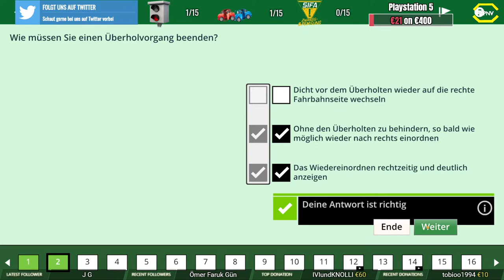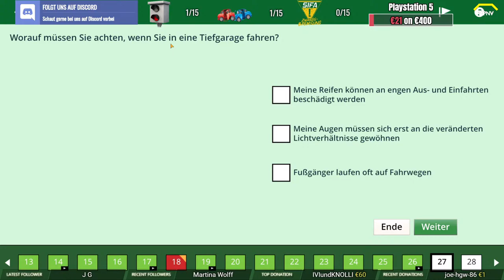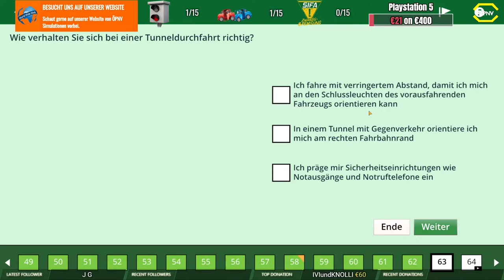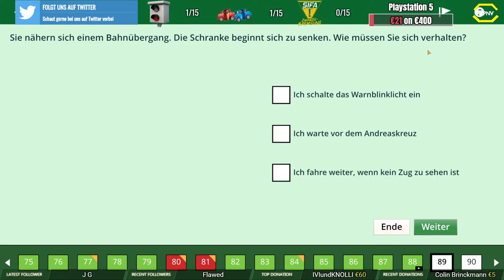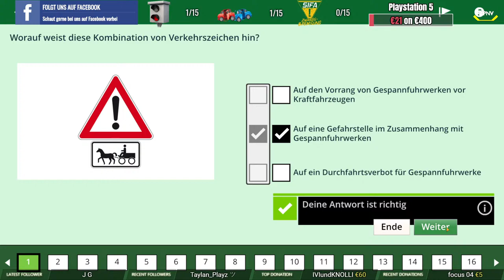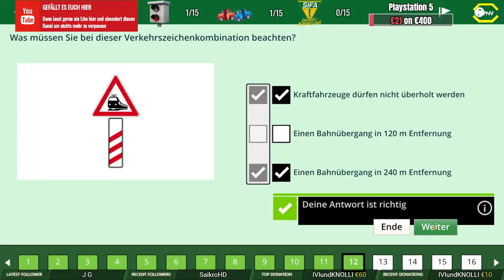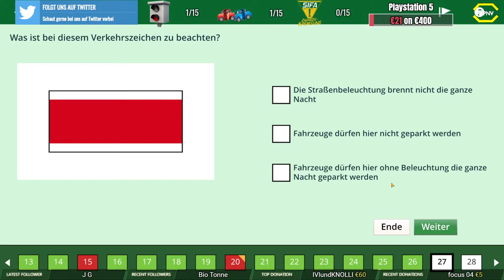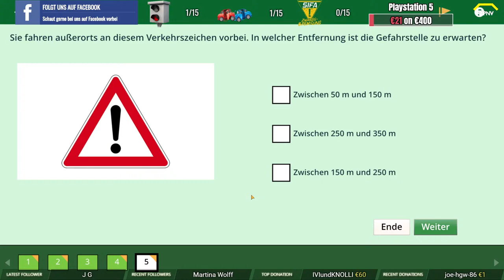Fahrschule D Training - Fragebogen *PC/HD/DE*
◄|╌╌╌ 〉› Beschreibung ‹〈 ╌╌╌╌|►

Wir müssen lernen, lernen und wieder lernen. Wir sind wieder in der Fahrschule für den Führerschein D, Ich dachte mir ich nehme euch mit auf diese Reise um eventuell zusammen zu lernen.

◄|╌╌╌ 〉› Karte & Fahrzeug ‹〈 ╌╌╌╌|►

Karte: Lemmental V3
Bus: Keine Ahnung

◄|╌╌╌ 〉› Social Media ‹〈 ╌╌╌╌|►

◄|╌╌╌ 〉› Mein Computer ‹〈 ╌╌╌╌|►

► Mainboard: MSI X470 Gaming Plus Max

► Arbeitsspeicher: 32 GB G.Skill

► Grafikkarte: NVIDIA GTX 1080

► Monitor: U28E590 4K Monitor

► Lenkrad: Logitech G29

► Kopfhörer: Sennheiser TR175